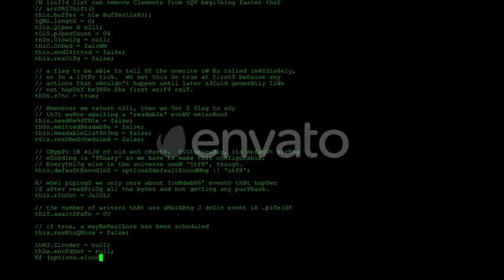Java Log Text Codes | Motion Graphics - Envato elements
Cipher,code,coding,crypt,decrypt,exploit,hacker code,hacking,java,kernel,linux,text,type,typing,virus